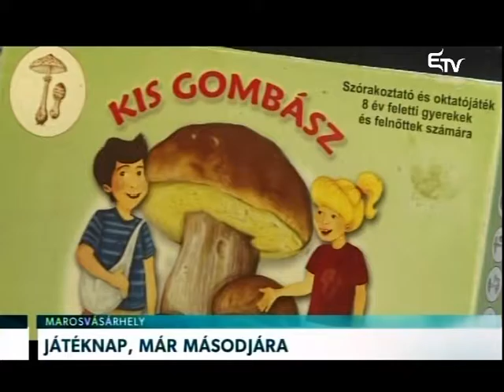Játéknap, már másodjára – Erdélyi Magyar Televízió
A társasjátékozás egyre népszerűbb hobbi, jól mutatja az ezzel foglalkozó klubok számának növekedése is. Marosvásárhelyen már másodszor szerveznek a társasjátékoknak szentelt három napos rendezvénysorozatot.